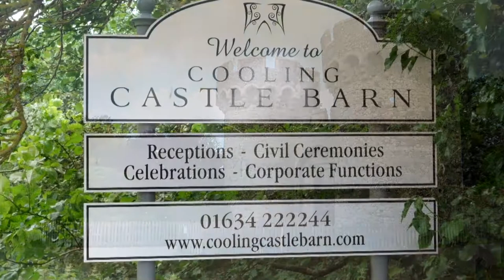Michelle & Ben Cooling Castle Barn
Beautiful Video of Michelle and Ben on their wedding day at Cooling Castle Barn filmed by Les Watts - Video Memories